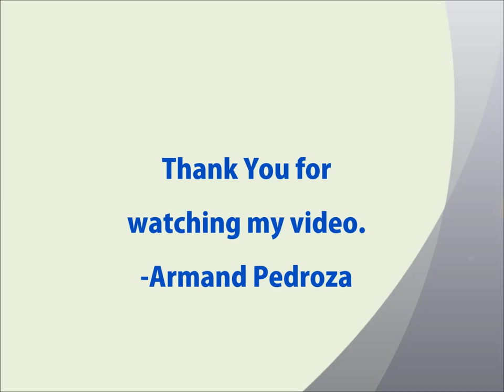Band Saw Blade Sharpening Jig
This is my version of a DIY Band Saw blade sharpening jig made of leftover materials and Dremel rotary tool.  I'm into box making business and I use my band saw machine every day to resaw woods. Using standard non-TCT blades, they dull fast and oftentimes require sharpening. I used to sharpen my blades by removing it from the machine and painstakingly sharpen it on a table-mounted angle grinder.
This jig has a very simple mechanism and does not require your blade to be removed from the machine, it is fast and easy to use with very satisfying results. Videos and pictures show the parts and their functions in the jig, hence I didn't add captions and texts.
Published on YouTube, 23 Oct 2020 GMT +8